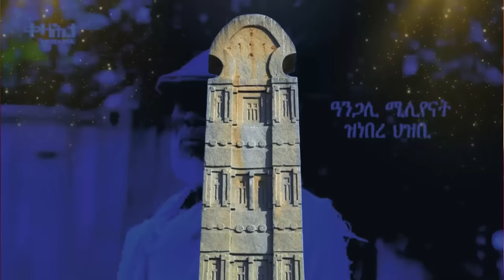Jstudio ~| ካልእ ኤርትራዊ ተቐቲሉ። ቢንያም ሎሚ'ውን ተዓዊቱ። ኣትሌት ትግራይ ተገፊዓ። ኣቢይ ምስ ዓርኪ ኢሰያስ ተራኺቡ።